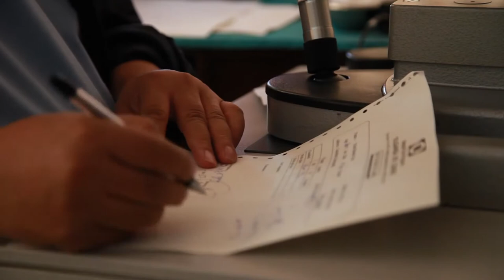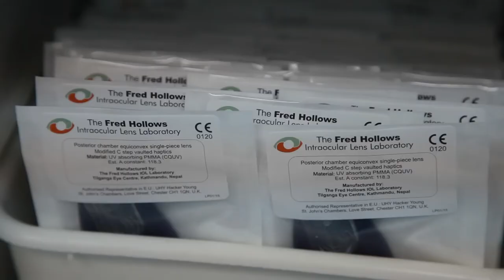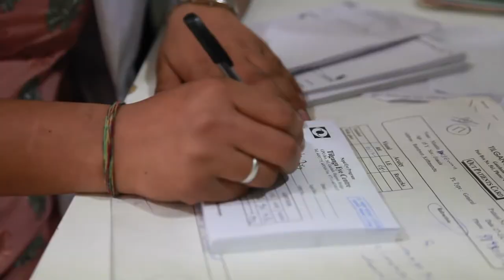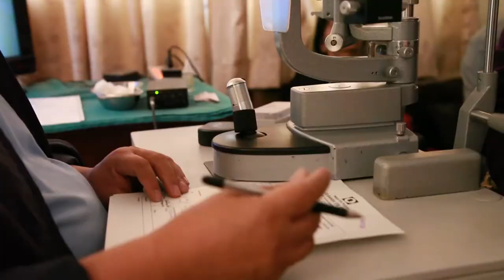Dr Sanduk Ruit The God Of Eye care